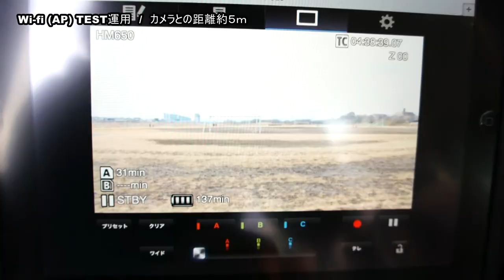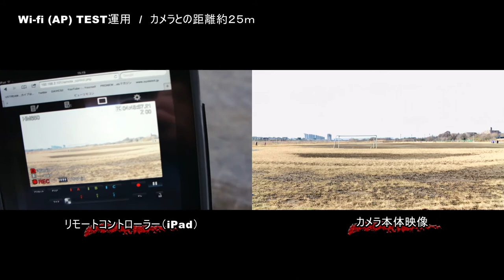JVC GY-HM650 sample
昨年末に販売されたJVC　GY-HM650のサンプル映像です。このHM600との大きな違いはWifiによるカメラコントロールでしょう。見通し距離ではありますが大体25～30mならコントロール可能でした。